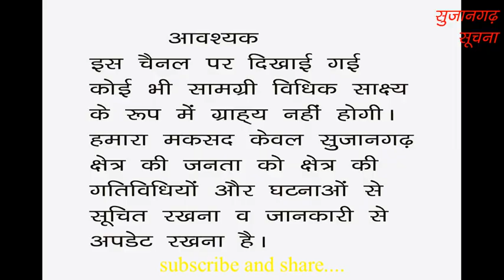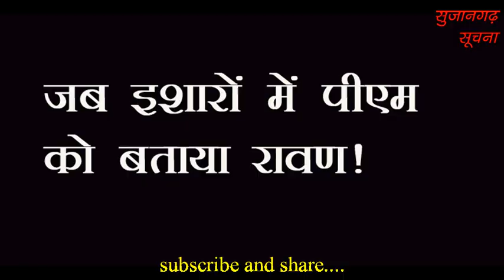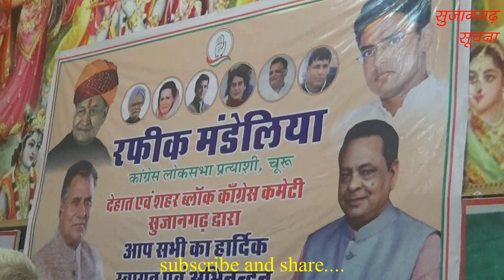सुजानगढ़-किसने बताया ईशारों में पीएम को रावण? मंत्रीजी ने किन नेताओं पर जताया आक्रोश? 09-04-19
सुजानगढ़-किसने बताया ईशारों में पीएम को रावण?                                    मंत्रीजी ने किन नेताओं पर जताया आक्रोश? देखिये सुजानगढ़ सूचना पर।